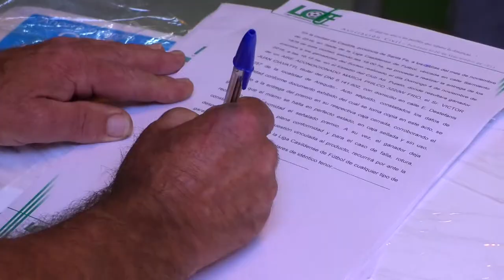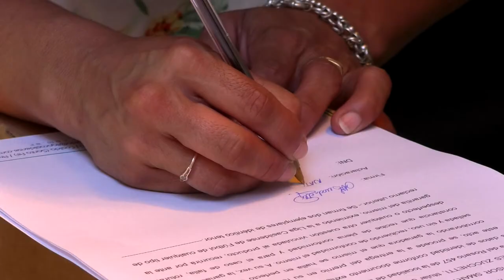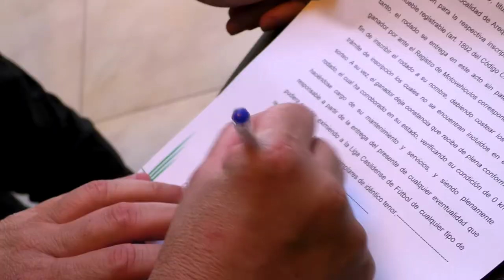Entrega de Premios Concurso Liga Casildense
Finalizado el campeonato de la Liga Casildense de Fútbol, tuvo lugar la entrega de premios de los sorteos realizados bajo la consigna "NO TIRES TU ENTRADA". Esta es la segunda entrega del año.

La Liga Casildense de Fútbol realizó la entrega de los premios, del segundo sorteo del año, en el cual todos los concurrentes a los partidos de aquellos equipos que integran la Liga, participaron al comprar su entrada a la cancha, de importantes premios. Una moto, un Tv Led y un Aire Acondicionado.

Los Ganadores:

Una Moto Corven 125, Martín Duero, de Arequito.
Un TV Led Smart de 49", Natalia Suchetti, de Los Molinos.
Un Aire Acondicionado 3200 Philco, Víctor Ciabatti, de Arequito.

¡¡¡FELICITACIONES!!!